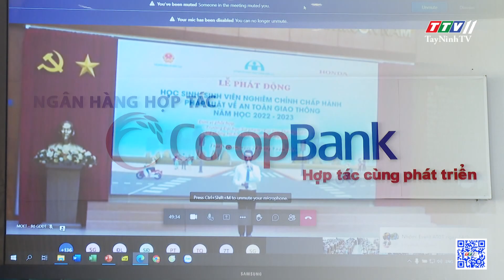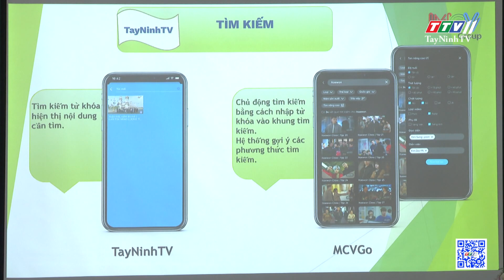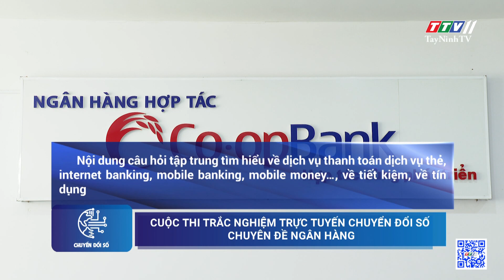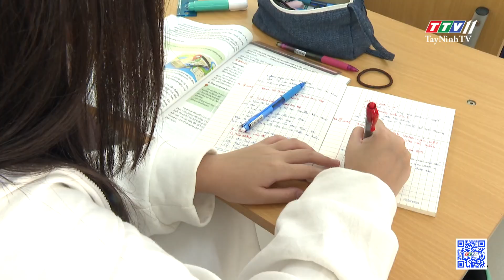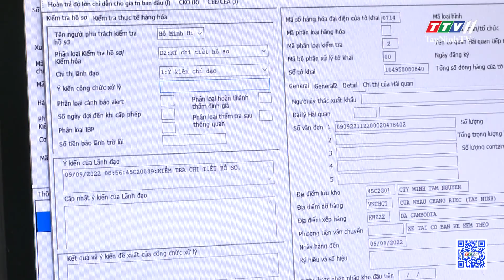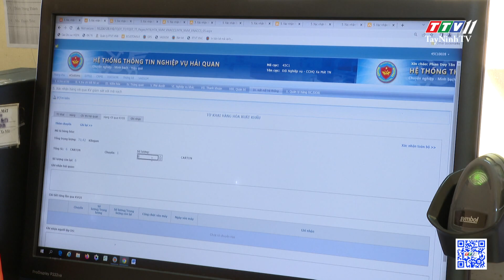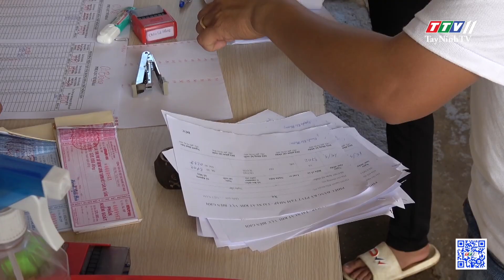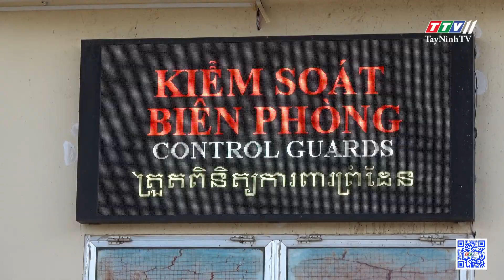Nhiều hoạt động hưởng ứng ngày "Chuyển đổi số" | TayNinhTV